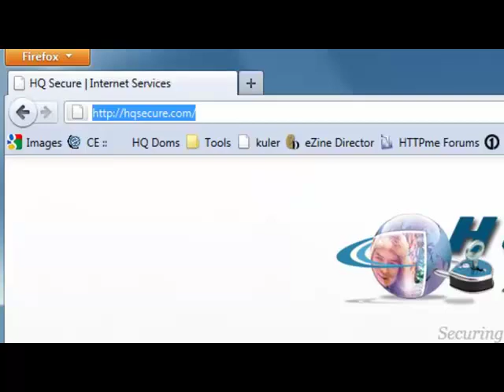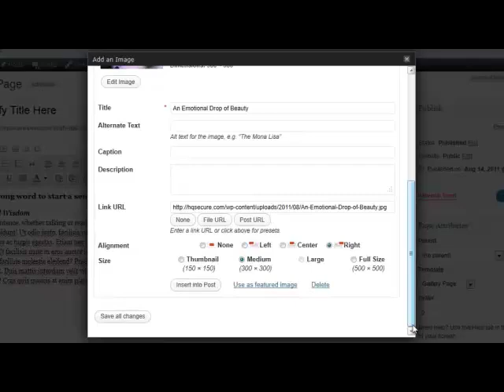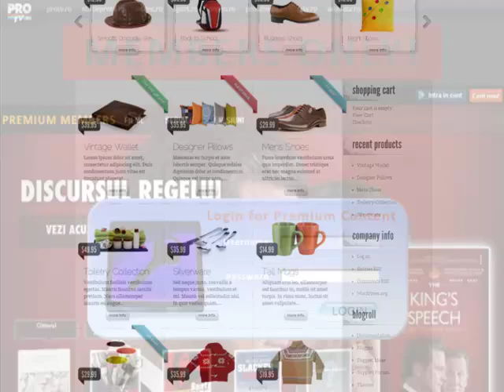Why Use WordPress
Why I use the WordPress content management system (CMS) to build and edit my webiste - hightlights in under three minutes.